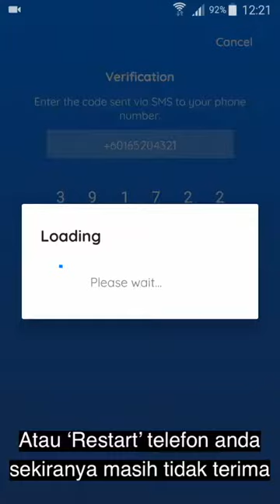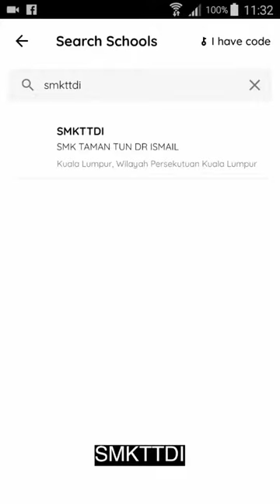Sync 2.0@SMK Taman Tun Dr Ismail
SMK Taman Tun Dr Ismail menggunakan aplikasi Sync sebagai sistem e-komunikasi rasmi sekolah yang telah dinaik taraf kepada versi kedua 'Sync 2.0' pada 20 Disember 2018.

Ini bagi menampung lebih ramai pengguna serta menjamin kestabilan terutama pada waktu kemuncak.

Ibu bapa, guru serta murid disarankan untuk memuat turun aplikasi ‘Sync 2.0’ agar tidak ketinggalan dalam mendapatkan informasi penting dari pihak sekolah.

Sila klik link dibawah untuk muat turun aplikasi Sync 2.0

Kata carian nama sekolah: SMKTTDI

Mohon kongsi video ini dengan guru dan penjaga lain.